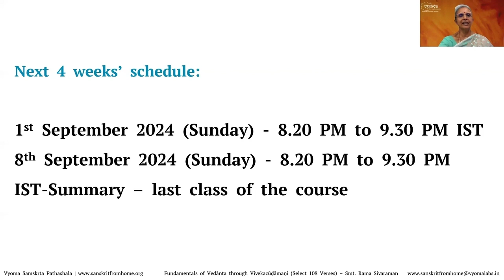29.2 Question and Answers Session